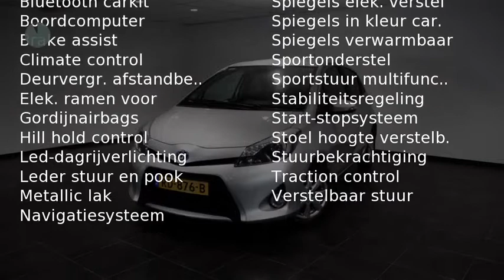Toyota Yaris 1.5 Full Hybrid Aspiration ( Navigatie , parkeercamera)